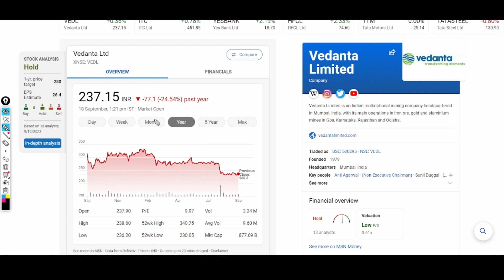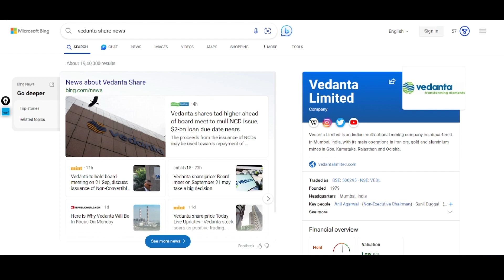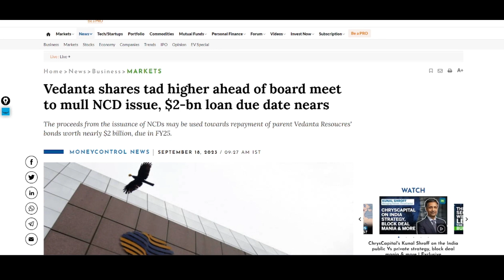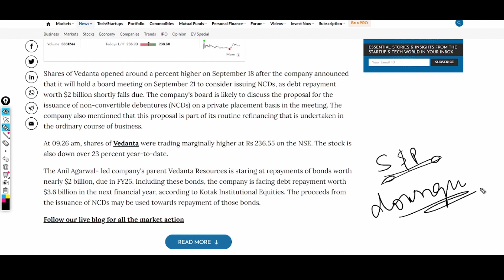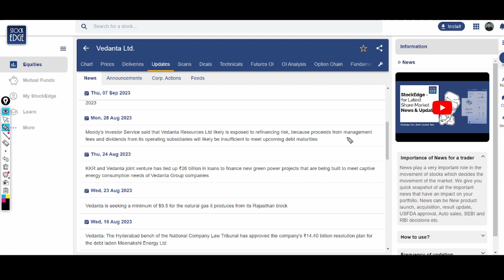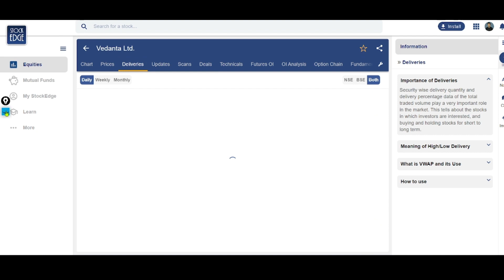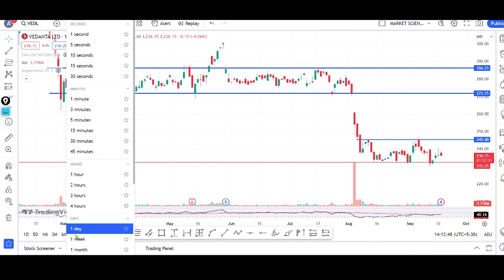Vedanta Share Latest News 💥 Vedanta Share News Today 💥 Vedanta Board Meeting 💥 @marketscientist98 ​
TOPIC COVERED :

target 2022
latest news on Vedanta delisting
Vedanta delisting
share news
rachna ranade
stock news
stock review
share review
pranjal kamra
share price
stock price
stock analysis
sunil miglani
latest news
latest update
news latest
news in hindi today
news today
brokerage report
brokerage view
brokers view
brokers call
top stocks
best stock
intraday tips
intraday shares
intraday stock
intraday trading
trading stocks
stock market
intraday shares
share calls
stocks calls
Stock market
Investing
Intraday Trading
Stock Future
Trading view
Intraday Trading tips
Stock
stock news
trade
stock market live
trading account
stock market live
Trading
stocks
share market
business ideas
sgx nifty
sensex
nifty
stock market
nifty bank
bank nifty
nifty today
Nifty future